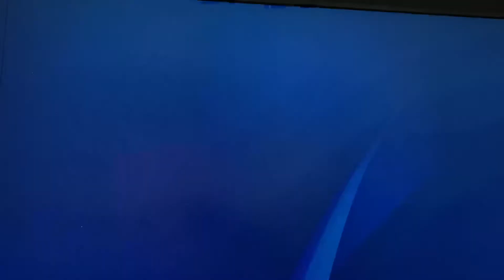PS4 Trophy Hunting 88th Platinum:Snake Boat